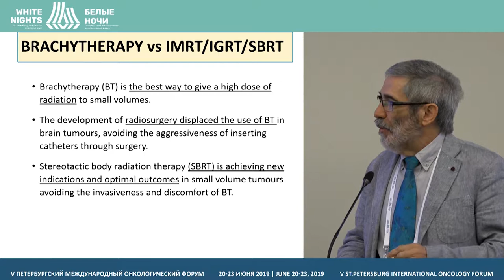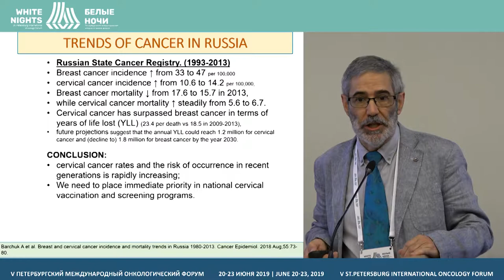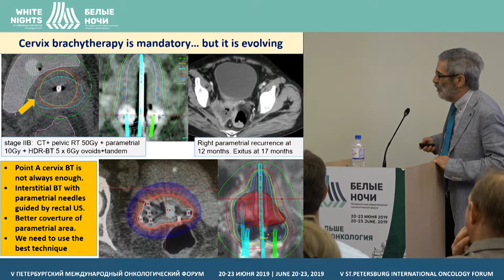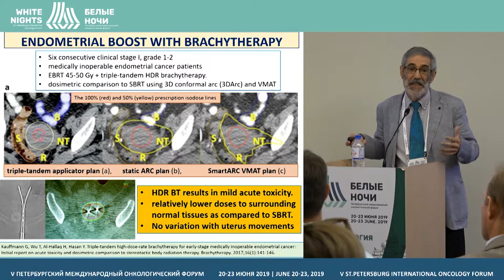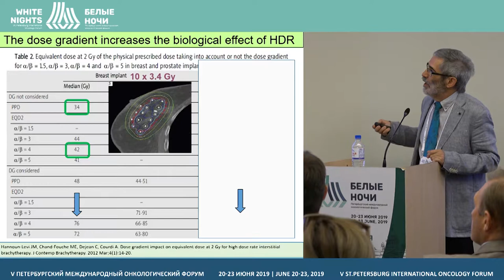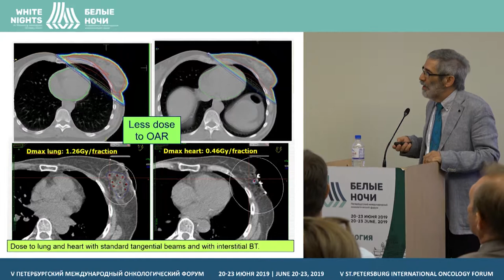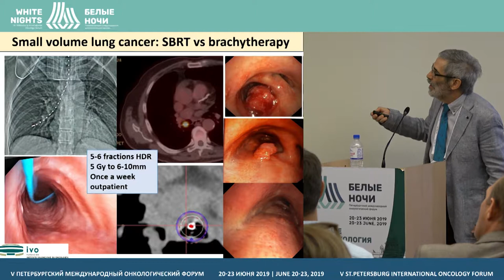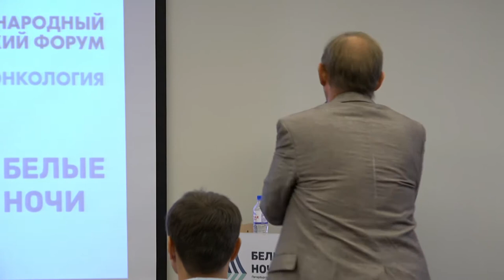Which is the place of brachytherapy in the era of SBRT? (Jose Luis Guinot)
Jose Luis Guinot, Instituto Valenciano de Oncología (I.V.O.), Valencia, Spain